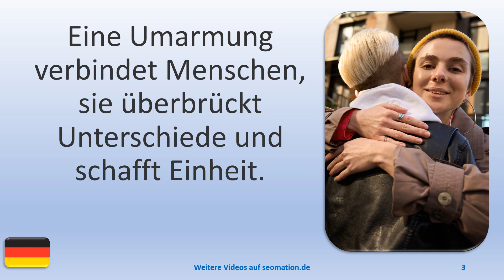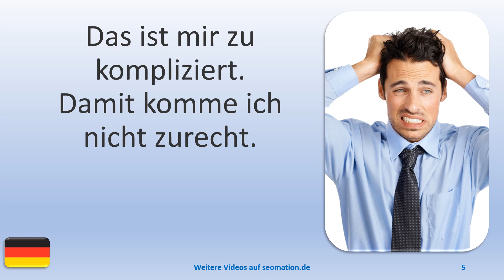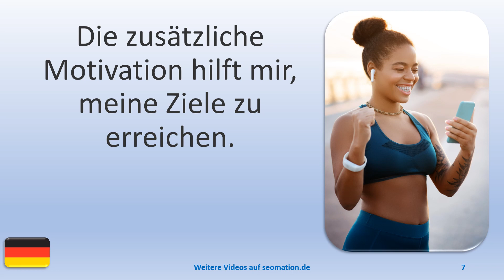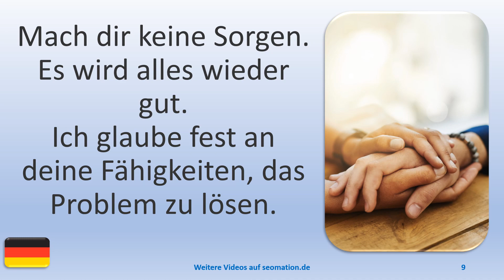▶️9919▶️ Ich lerne Deutsch mit Texten und Bildern in unterschiedlichen Situationen. Lies Info unten!